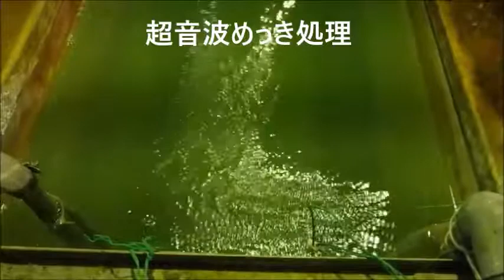超音波システム技術 Supersonic wave System technology